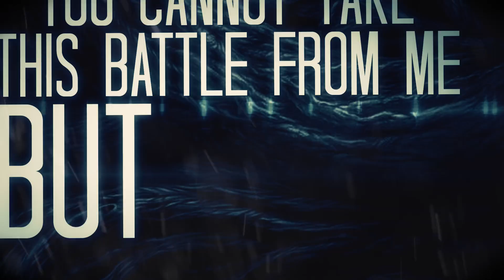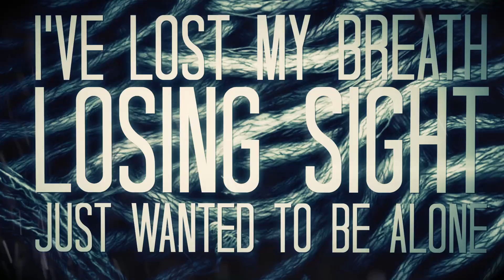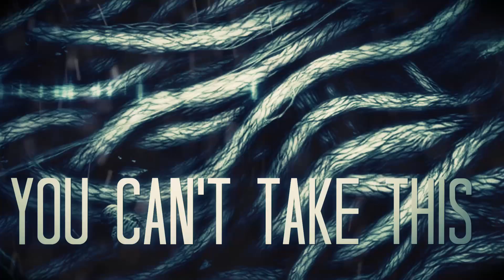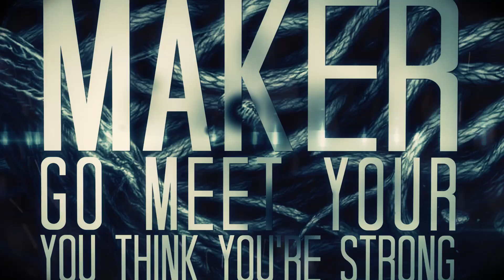Take the Throne - "Shapeshifter" Official Lyric Video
- Take the Throne - "Shapeshifter" - Like this video? Come see thousands more at the Net's largest, uncensored, completely d.i.y. music video site, KrankTV.com! We've got News, Games, Contests and the stuff that we can't show on YouTube!

Artist city, country: St. Catharines, Ontario, Canada

Artist Biography: We are a progressive metalcore band that has spent the last few years working hard to get off the ground to release our first EP in July of 2013. We will be recording a new single this October and another EP in 2014.

About The Video: The Lyrics can mean different things to each person reading them. However, they were originally written in the context of an individual struggling with forgiving an abusive parent. They realize that the anger they are holding onto isn't healthy. This metaphorical "battle" mentioned is between the individual and this hatred that they feel and when the individual says "I will not go down this road anymore" it means that they are now in control and able to let go of the past.

Song Lyrics: I am so weary, these days are grim.
It weighs me down and I can't give in (won't give in)
You cannot take this battle from me.
ButI'm losing sight,why can't I let this go?
My heart's so cold fromall that he put me through.
I'm stepping up, you're holding on.
It's not the same this time.

I will let this go.
I've lost my breath. I'm losing sight.
I just wanted you out of my life.
Shaping the man I'd become, no clue what you were doing.
I look at who I was, now what was I pursuing?

It weighs me down and I can't let go

I've lost my breath, losing sight.
Just wanted to be alone.
Lost breath,losing sight,this heart has turned to stone.
I stand on the battlefield, bruised and broken, but it's not over yet.
The strength in myself cannot be broken, you have no chance.
Can't take this battle from me.

I know this is my battle, my fight, my struggle.
I will not go down this road anymore.
You think you're strong? Go meet your maker.